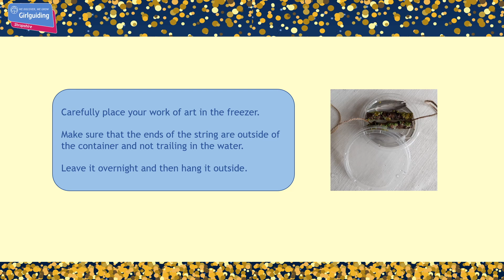Midsummer Magic - Ice Hangings